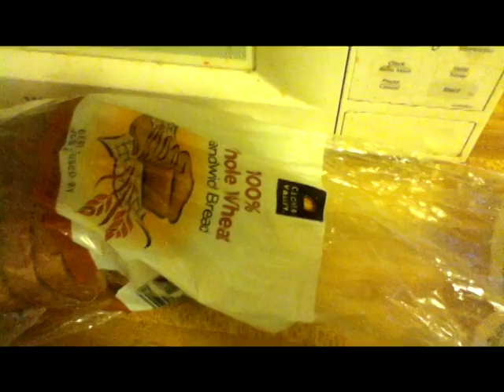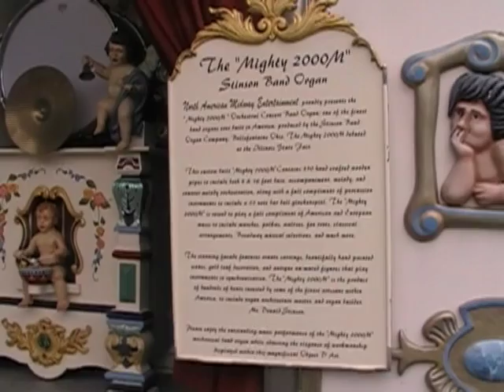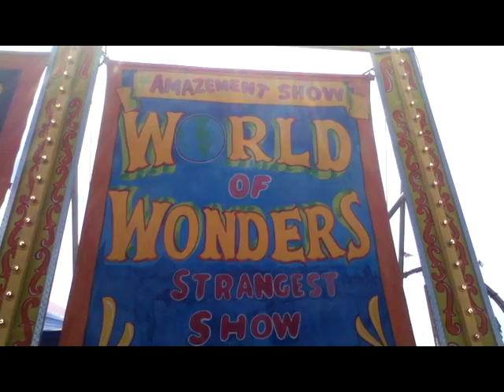Mr. Entertainer Chronicles XXVII:World Of Wonders!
Step right up, YouTubers! You are about to see some amazing acts as Mr. Entertainer takes you to the St. Joe County Fair to show you some AMAZING acts in the World Of Wonders show in this week's vlog!!

WARNING: THE ACTS DEPICTED IN THIS VIDEO SHOULD NOT BE ATTEMPTED AT HOME! THE WORLD OF WONDERS PERFORMERS ARE PROFESSIONALS WITH YEARS OF PRACTICE AND EXPERIENCE! DO NOT TRY AT HOME!!

Become an Entertainerhead!!

Warning: any cussing,spam,ghost stories,chain posts,or character attacks will be removed and possibly cause the sender to be BLOCKED.